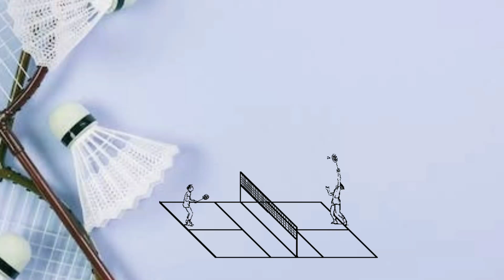NG K L A VS NG T Y,permainan seru menguras tenaga,hasil korea open R 16,2023